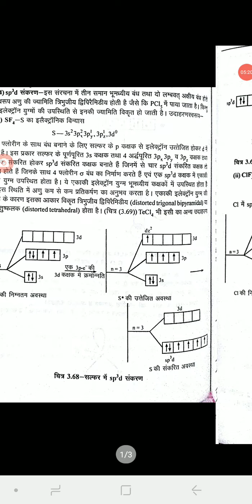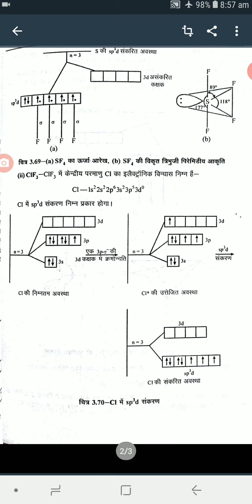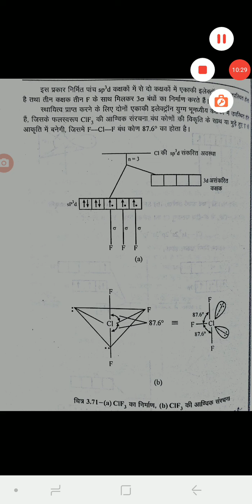Maliram Meena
b sc pt 1Sp3d hybridization